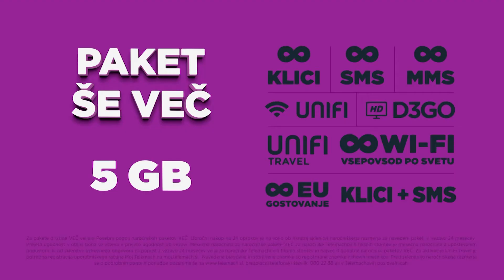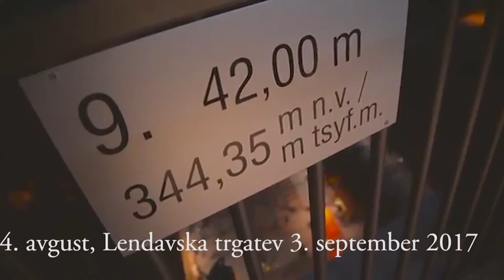SREDA V SREDO Jelka Godec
Jelka Godec, poslanka SDS v DZ je pred 1 letom prevzela vodenje preiskovalne komisije o korupciji v zdravstvu na področju nakupa in prodaje "stentov"-žilnih opornic. Da ne gre za posamične primere korupcije belih plaščev, ampak ima korupcija globoke korenine v vseh segmentih zdravstva, zato lahko govorimo o sistemski korupciji, ki jo podpira tudi ministrica za zdravje Kolarjeva in predsednik vlade Cerar.